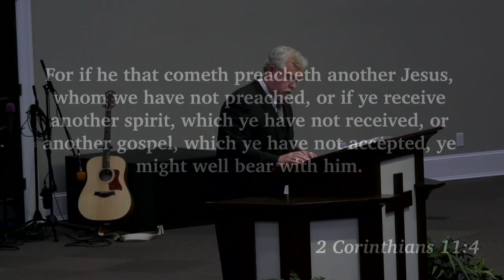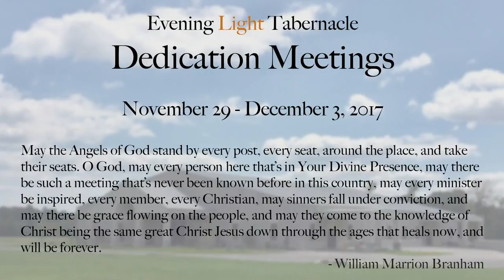17-1202pm - Jealousy At The Altar - Brother Ron Spencer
17-1202pm - Jealousy At The Altar - Brother Ron Spencer